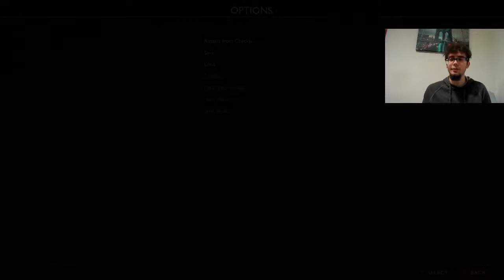God of War 2018 | 6th Anniversary Special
Happy Birthday to this gem

0:00 Warm Up
20:46 New Game +
36:52 Troll Fight Zumba
1:05:11 Heading to Baldur
1:12:11 Baldur Boss Fight
1:40:48 Encounters & Progression
2:26:10 Tech Practice